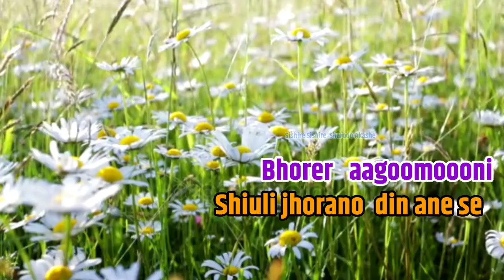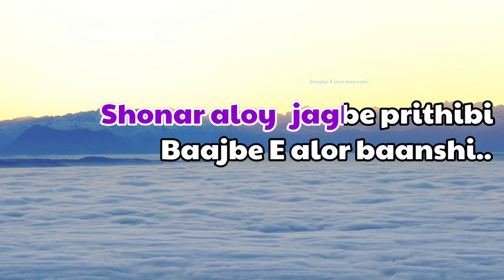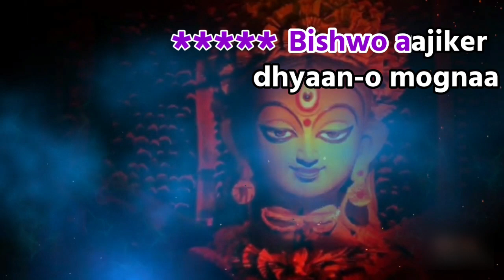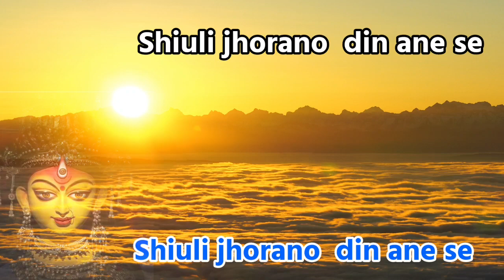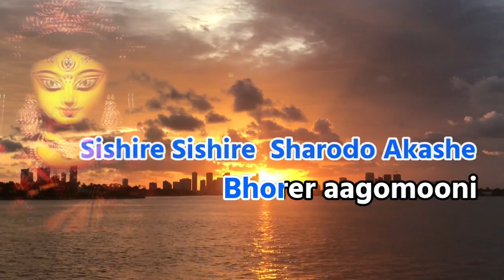Shishire Shishire Sharodo Akashe | Karaoke with Lyrics | Durga Puja Song | আগমনী গান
Presenting bengali durga puja song  Karaoke Shishire Shishire Sharodo Akashe শিশিরে শিশিরে শারদ আকাশে  this popular agomoni song originally  sung by artiste Subhamita Banerjee .Cover versions created by Arpita Biswas, Susmita Dey any more artists.

শিশিরে শিশিরে শারদ আকাশে
শিল্পীঃ শুভমিতা ব্যানার্জী

This video has been uploaded as a tribute.This is non commercial channel for Free Singing.

শিশিরে শিশিরে শারদ আকাশে Bengali Lyrics

ভোরের আগমনী (x2)
শিউলি ঝরানো দিন আনে সে,
চির দিনের বানী..
ভোরের আগমনী
ভোরের আগমনী।

সোনার আলোয় জাগবে পৃথিবী,
বাজবে আলর বাঁশি (x2)
আকাশ পটে মাহামায়ার,
ভুবন মোহীনি হাসি।
দিকে দিকে আজ উঠবে বেজে,
মায়ের পদধ্বনি।
ভোরের আগমনী।

বিশ্ব আজিকে ধ্যানমগ্না,
উদ্ভাসিত আশা (x2)
তাপিত তৃষিত ধরায় জাগবে,
প্রানের নতুন ভাষা।
মৃন্ময়ী মা আবির্ভূতা
মৃন্ময়ী মা আবির্ভূতা, অসুরবিনাশীনি।

ভোরের আগমনী
চির দিনের বানী ..
ভোরের আগমনী
ভোরের আগমনী।